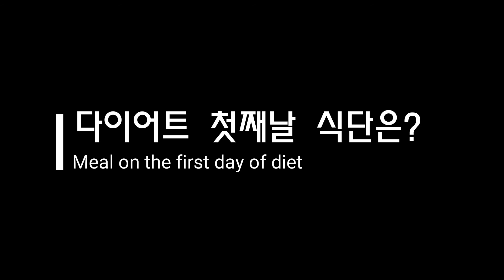다시 준비하는 바디프로필 / 바디프로필 찍는 이유는?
오랜 고민 끝에 다시 한번 바디프로필에 도전하려고 해요
이 영상을 보고 내가 왜 바디프로필을 찍어야겠다고 생각하는지 곰곰히 생각하는 계기가 되었으면 좋겠어요~